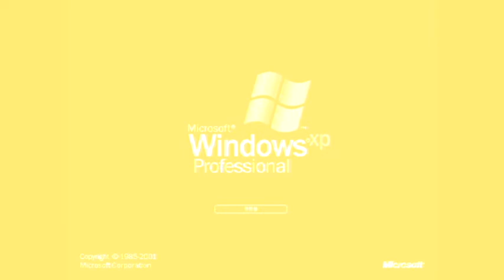New Effect Windows XP In W Major 353